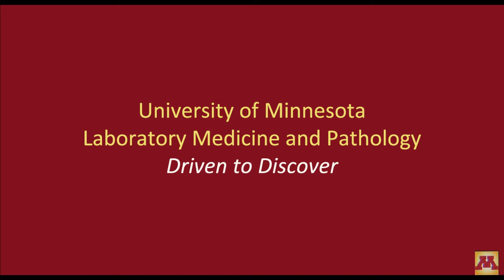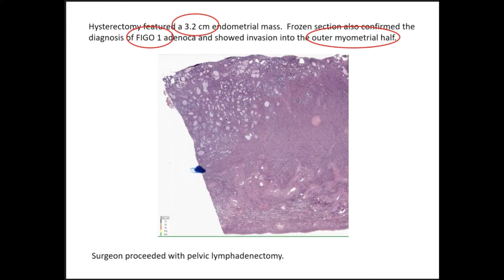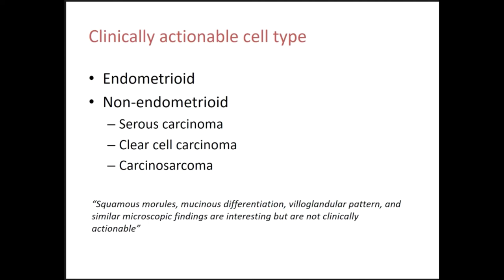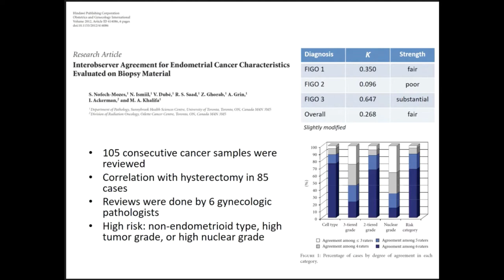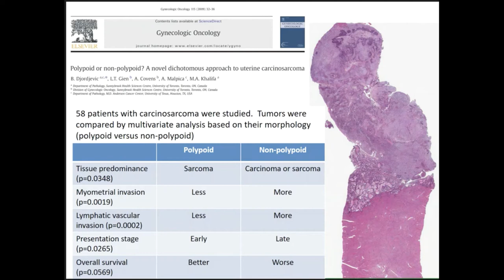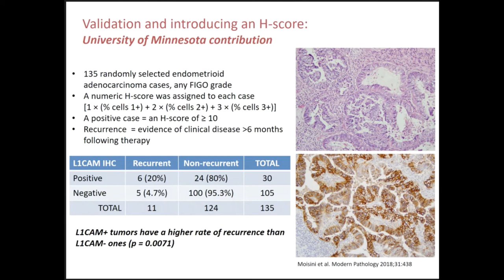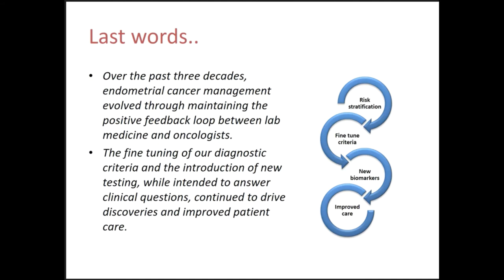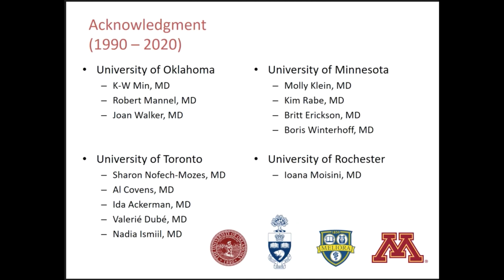LMP Grand Rounds MKhalifa 22Jan2020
"Endometrial cancer pathology: An evolutionary story"

Mahmoud Khalifa, MD, PhD
Professor and Donald F. Gleason MD, PhD Professorship in Surgical Pathology
Director, Anatomic Pathology
Department of Laboratory Medicine and Pathology